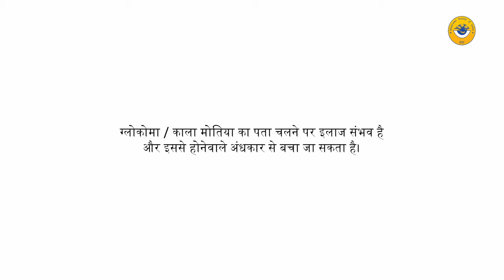Beware of Glaucoma | An Awareness Film by Glaucoma Society of India [ Hindi ]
The Glaucoma Society of India has worked with ACP and Daya, as well as Tickle Talkies, to create a short film that will introduce you to the world of glaucoma. The criminal is the one who steals the vision while remaining undetected.
Don't fall for it; instead, be a hero and spread the word!
Share the video with your friends & family. Let us raise awareness about glaucoma and the importance of early detection.

Credits -
Production House - Tickle Talkies
Director - Vighnesh Shinde
Executive Producer - Sonal Amdekar
Director of Photography - Abhishek Sharma
Editor & DI - Krunal Mali
Associate Director - Uttra Karajgar & Kimaya Mayekar
Writer - Shailesh Shavane
Story - Dr Sachin Dharwadkar
Sound - Rahul Yadav
Production Manager - Amol Revale
Digital Media & PR - @sanjeevanibhagat